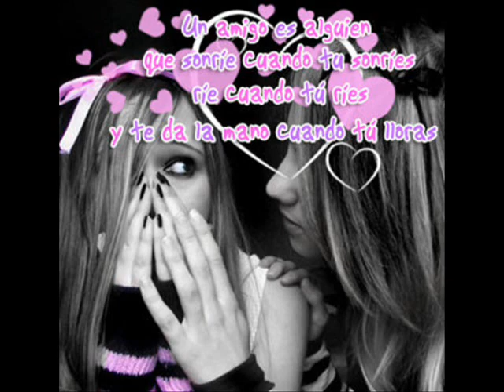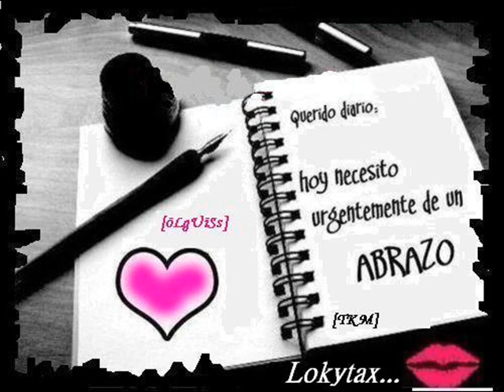manuel felipe de tovar promo xvi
misamigos y yop !!! PROMO XVI MANUEL FELIPE DE TOVAR!!